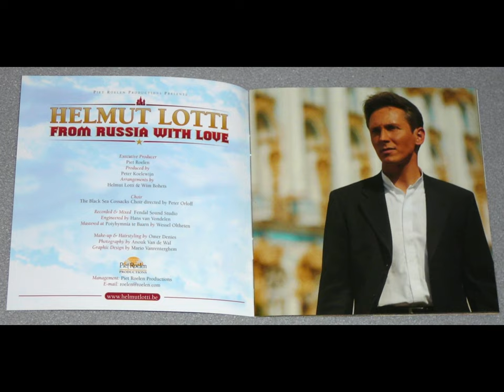💙 HELMUT LOTTI ♦ FROM RUSSIA WITH LOVE ❤️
Je dédie cette très belle chanson d' HELMUT LOTTI à ma maman, mon papa, mon grand père et ma grand mère que je n'oublierais jamais